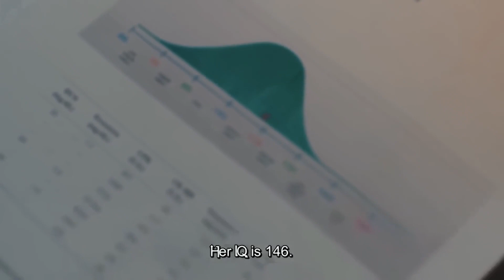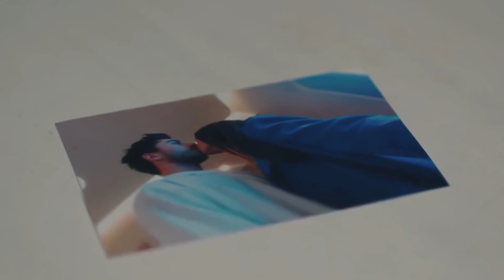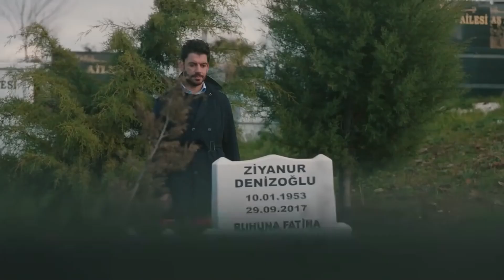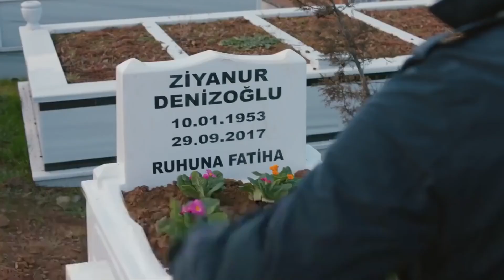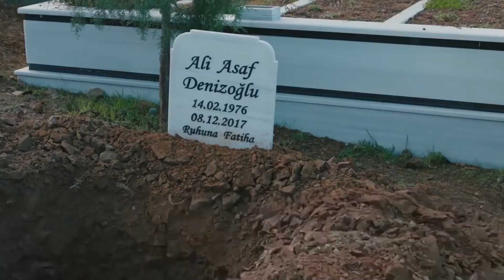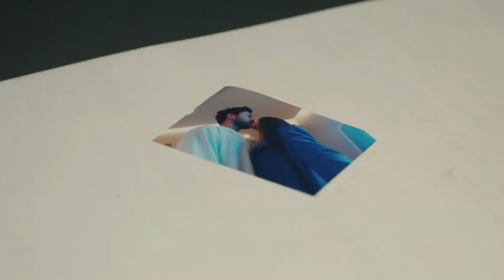Heartbeat Episode 67 (HD)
PRODUCTION: MF Production
DIRECTOR: Aytac Cicek, Yusuf Pirhasan
SCREENWRITER: Ebru Hacioglu and Verda Pars